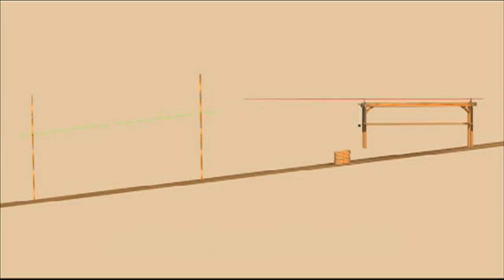III how does an aqueduct function?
the Roman aqueduct from Berg en Dal to Nijmegen

regie Peter van der Heijden
productie Tijdlijn historische projecten